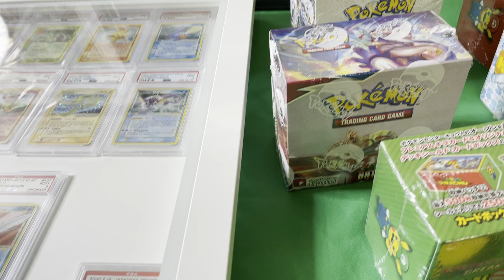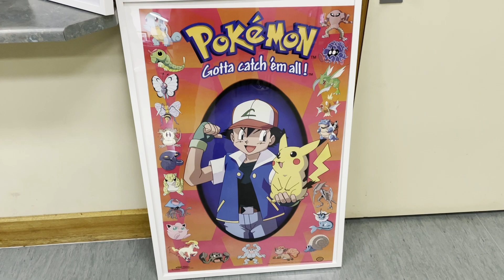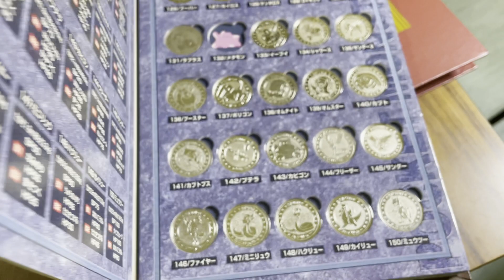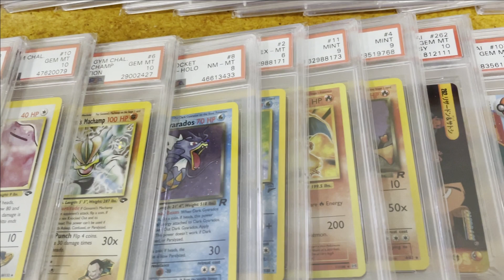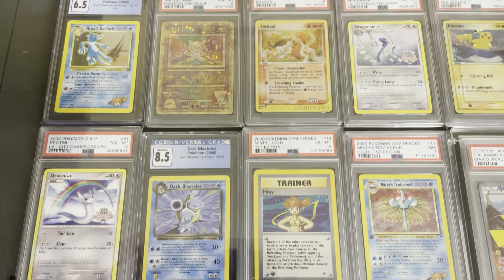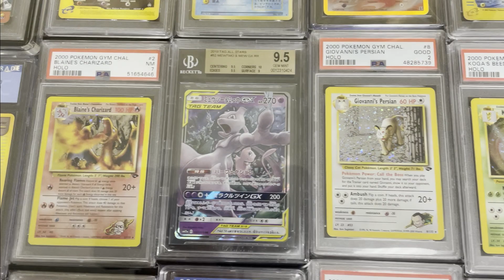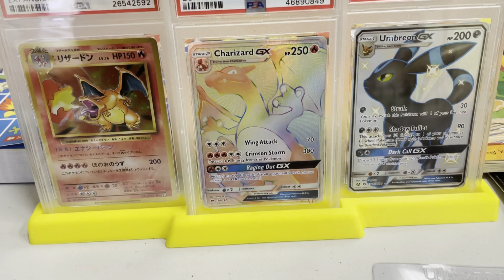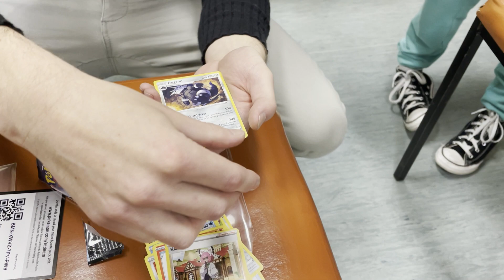POKEMON Collectors Club Adelaide VLOG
The FIRST South Australian Card Collectors Club Meet up! This meet-up was mainly POKEMON focussed, it was an exclusive event for a few trusted collectors and I was lucky enough to Vlog some of the night! All of the people that attended had amazing collections with a wider range of Pokemon products that included cards, graded cards, toys, memorabilia, books, and games. It was great to see the wide range of collections that had some MONSTER value behind them! We are hoping to hold one later in the year where we can open it up to the public as an event and people can swing through to see what it's all about.

Have a look at the following people! Massive thanks to CHRIS AND RAY for the organisation and prep in setting all of this up.

Cheers for watching everyone! Love your support! We go again!